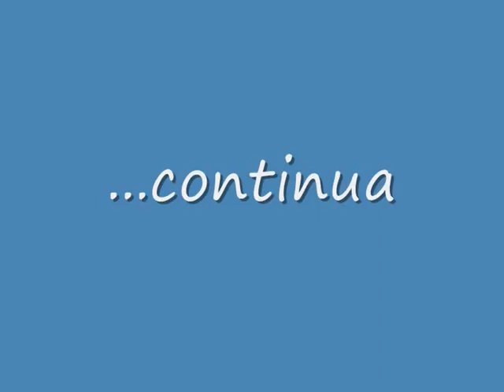L'ASD Sicilianamente alla Tavernetta 1di 3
"prima parte" Festa pre-campionato dell'ASD Sicilianamente alla Tavernetta di Carmelo. Brindisi ed interviste dell'inviato Zaccaria. Attenzione alle promesse.